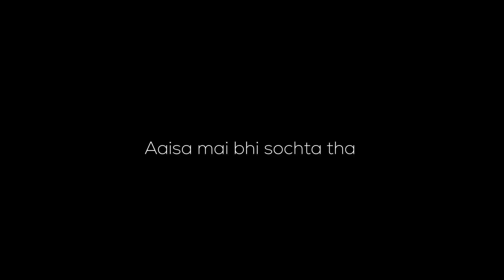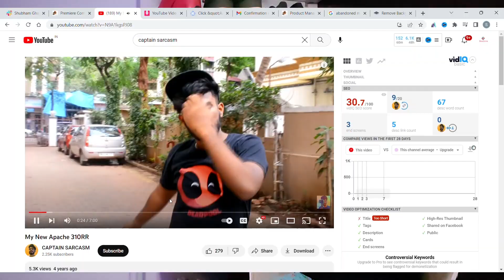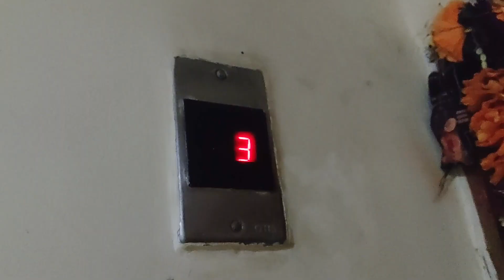Mini Varanasi Of Mumbai! Hidden Gem of Mumbai - BANGANGA - Vlog 1✅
Hello Guys, In this Video I have tried to show my favorite place in mumbai, No its not Marine Lines, Its Banganga. Its one of the Hidden Gems of Mumbai.

Nearest Bus Depot - Walkeshwar Bus Depot

Banganga is a hidden gem of Mumbai, which was developed in 1127 AD.
Tucked away on the tip of Mumbai's exclusive Malabar Hill, at the northern end of Back Bay, Banganga Tank is a sacred oasis where it feels like time has stood still for centuries. The tank is a contrasting microcosm of the fast-paced city, and one which many locals aren't even familiar with. This is understandable, as secluded Banganga Tank isn't somewhere that can be randomly passed by.

The surroundings of the tank are relatively free of crowds, save for a smattering of people on the steps performing religious rituals or simply relaxing. The atmosphere is abuzz with the sounds of aarti, religious chants, the ringing of temple bells and the quacking of ducks, which far outnumber the people you find here.

Hey Guys
Kasa Kai Mag.

Here are a Few Videos I would like to mention for credits

Time Stamp
00:00 - Introduction
03:10 - Banganga's Location
03:50 - Banganga (Walkeshwar Temple)
04:14 - Banganga and the temples
04:43 - History of Banganga (RAMAYAN)
05:11 - Stories of Banganga
07:23 - Walkeshwar temple
08:19 - Outro